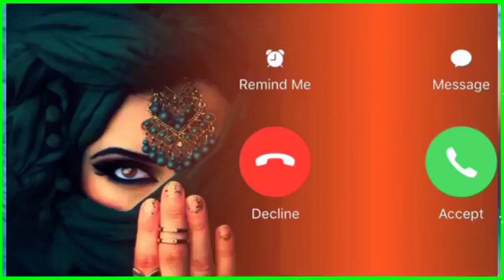Vivo phone message tone. vivo ringtone || vivo trending ringtone.